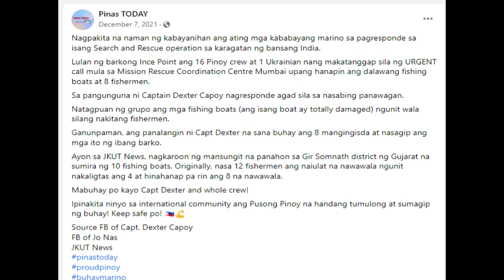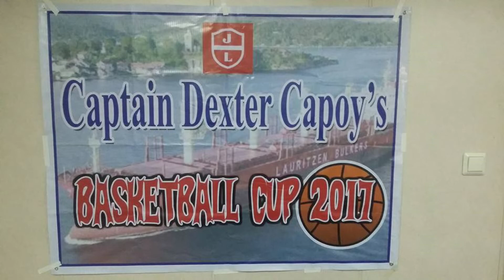Ep1 Part2- Let's TALK CAREER SUCCESS | From a Beverage Delivery Boy to a Successful SEAFARER CAPTAIN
Jamey Iris Training Channel aims to Inspire2Succeed individuals like you who want to be successful in life by equipping and empowering you with video vlogs that can help you improve professionally and personally.

This channel is also helpful for teams in working in a diverse or multicultural companies to  successfully achieve and deliver business targets in the midst of diversity.

Global Trainer Jamey Iris has more than 15 years experience in training and developement both in local and international companies.
-Jamey trained more than 25,000 leaders, brand ambassadors, coaches, trainers, public speakers and employees from more than 100 nationalities;
-She is the 1st Filipina Learning and Development Manager of Disney Cruise LIne;
-Jamey worked for a 5-star Airline Company for 5+ years and in a 5-star Hotel in hotel for almost 4 years.
-She is an award-winning public speaker for Toastmaster International;
-GT Jamey Iris is an international Public Speaking Master Trainer, Coach and Mentor;
- She is a vlogger. Her other YouTube Channel is Jamey Iris TALK TV. She is also one of the leaders of Vloggers Academy

Global Trainer Jamey Iris looks forward to help equip you  to be successful in your chosen field of career, job or business.